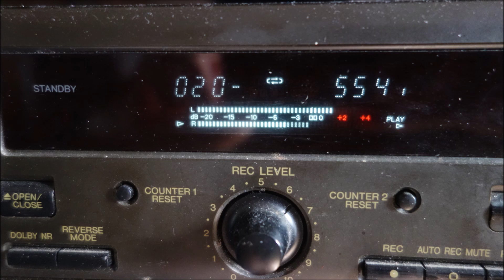lavanttaler edelweiß trio das edelweiss